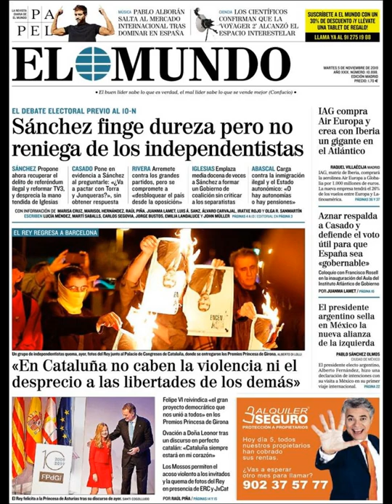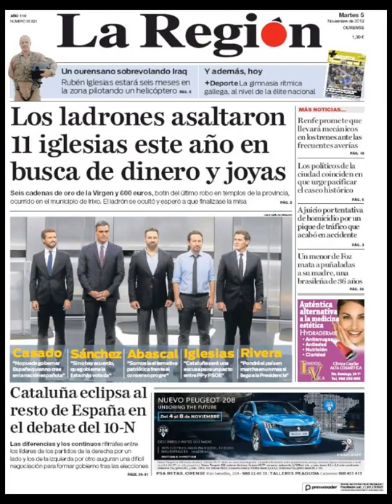Noticias Martes 5 Noviembre 2019 Titulares Portadas Diarios Periódicos España Spain